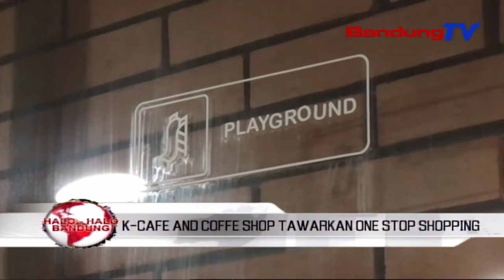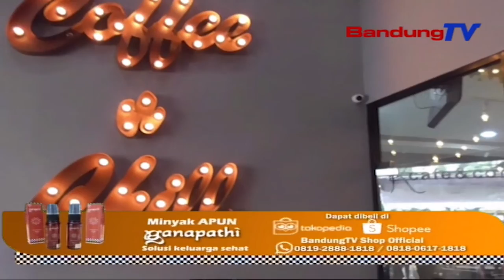K CAFÉ AND COFFEE SHOP TAWARKAN ONE STOP SHOPPING